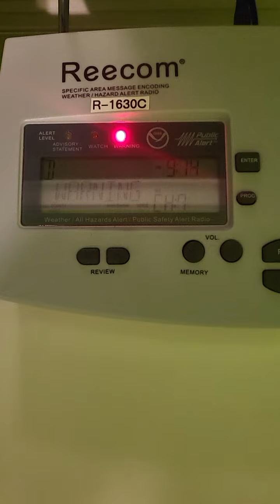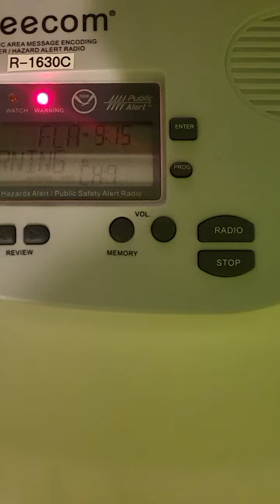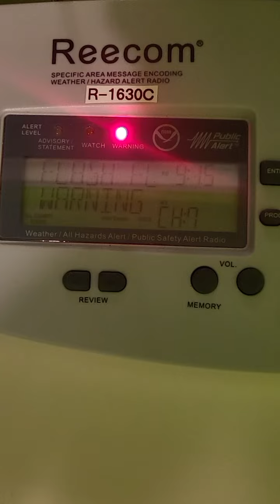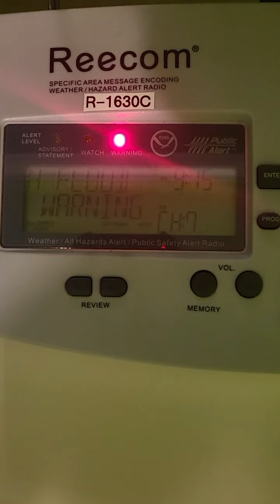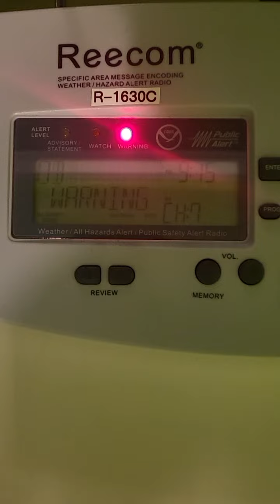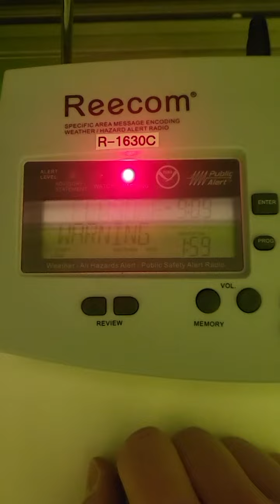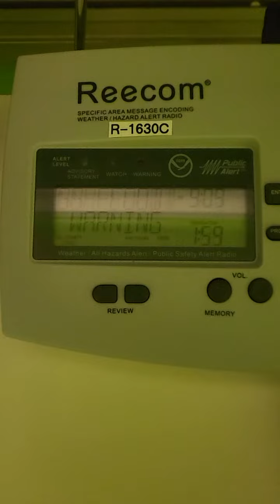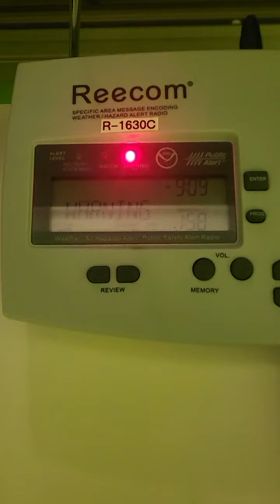EAS #32 | LIFE THREATENING FLASH FLOODING WARNING in and around Wildcat, AZ at 9:07PM on 7/16/2024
This video is in 2 parts, the first part is the first half of the alert after it was issued, and the second part of the alert is the other half of the alert when it was issues, hence the cut halfway through the video and the light on the Reecom flashing.

088
WGUS55 KPSR 170407
FFWPSR
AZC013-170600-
/O.NEW.KPSR.FF.W.0019.240717T0407Z-240717T0600Z/
/00000.0.ER.000000T0000Z.000000T0000Z.000000T0000Z.OO/

National Weather Service Phoenix AZ
907 PM MST Tue Jul 16 2024

The National Weather Service in Phoenix has issued a

  The Wildcat and Boulder View Burn Scars in...
  Maricopa County in south central Arizona...

* At 907 PM MST, Doppler radar indicated thunderstorms producing
  heavy rain over the Wildcat and Boulder View Burn Scars. Up to 1
  inch of rain has fallen. Additional rainfall amounts up to 1 inch
  are possible in the warned area. Flash flooding is ongoing or
  expected to begin shortly.

Excessive rainfall over the burn scar will result in debris flow
moving through the Camp Creek, Rawhide, and Galloway. The debris
flow can consist of rock, mud, vegetation and other loose materials.

  HAZARD...Life threatening flash flooding. Thunderstorms
           producing flash flooding in and around the Wildcat and
           Boulder View Burn Scars.

  SOURCE...Radar.

  IMPACT...Life threatening flash flooding of areas in and around
           the Wildcat and Boulder View Burn Scars.

* Some locations that will experience flash flooding include...
  Scottsdale, Carefree, Desert Mountain and Camp Creek.

PRECAUTIONARY/PREPAREDNESS ACTIONS...

This is a life threatening situation. Heavy rainfall will cause
extensive and severe flash flooding of creeks...streams...and
ditches in the Wildcat and Boulder View Burn Scars. Severe debris
flows can also be anticipated across roads. Roads and driveways may
be washed away in places. If you encounter flood waters...climb to
safety.

Turn around, don't drown when encountering flooded roads. Most flood

Be especially cautious at night when it is harder to recognize the
dangers of flooding.

Please report observed flooding to local emergency services or law
enforcement and request they pass this information to the National
Weather Service when you can do so safely.

      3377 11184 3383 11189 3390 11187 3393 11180
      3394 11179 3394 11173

FLASH FLOOD...RADAR INDICATED
FLASH FLOOD DAMAGE THREAT...CONSIDERABLE

RW